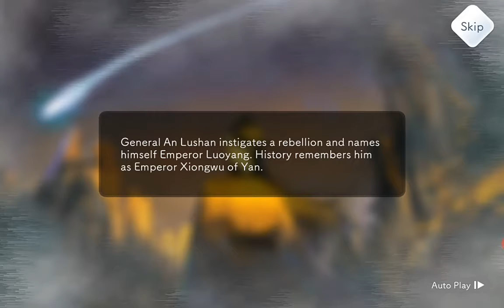Lyrica #1 : An Old Poet's Dream 🌠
In Tianbao years, An Lushan the warlord of Tang Dynasty broke the rebellion and he named himself as the emperor of Yan Dynasty. The emperor, imperial family and the emperor's men were in crucial state. Li Bai was warrior who tried to guard the emperor and his men from the assassins.

However, all of those moments were just Li Bai's dream. Above his feeling of futility, the comet has passed the sky with the long blue light tail.

One time in the era of Xuanzong the sixth emperor of Tang, Li Bai belonged to the imperial palace as imperial poet. However, Gao Lishi accused Li and he was expelled from the palace. To tell the truth, Li Bai was rude to Gao, and thus Gao had grudged to Li.
- After retiring the work, he began to wander the lands of China, and temporarily he was a friend of Du Fu, the another great poet of Tang Dynasty.
- The day of the story was in the late era of Suzong the seventh emperor of Tang.

In young ages, Li had learned sword fighting and actually he killed some men. The dream should reflected his old aspects.